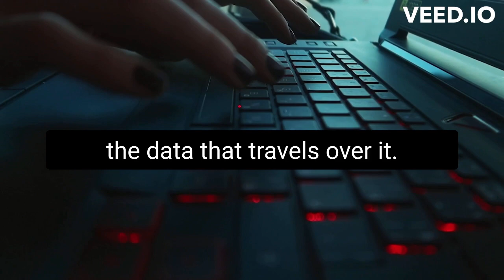What is Network security and its types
Network security is the practice of protecting a network and its resources from unauthorized access, use, disclosure, disruption, modification, or destruction. It involves implementing a variety of measures to protect the network, its devices, and the data that travels over it.

Firewall: A firewall is a network security system that monitors and controls incoming and outgoing network traffic based on predetermined security rules. It can be hardware-based, software-based, or a combination of both.

VPN (Virtual Private Network): A VPN is a secure, encrypted connection between two devices, such as a computer and a server, over a public network, such as the internet. It creates a virtual "tunnel" that encrypts all data sent between the devices, making it difficult for unauthorized users to access the network.

Encryption: Encryption is the process of converting plain text into a coded format that can only be read by authorized users. It is used to protect sensitive information, such as credit card numbers and login credentials, from being intercepted and read by unauthorized users.

Antivirus software: Antivirus software is a program that scans for, detects, and removes malware, such as viruses, worms, and Trojan horses. It is an important tool for protecting a network from malicious software that can cause harm to devices and steal sensitive information.

Intrusion detection and prevention systems (IDPS): IDPS is a security technology that monitors network traffic for signs of unauthorized access or malicious activity. It can detect and prevent intrusions in real-time, alerting network administrators to potential security breaches.

Two-factor authentication: Two-factor authentication (2FA) is an additional layer of security that requires users to provide two forms of identification before accessing a network or device. This can include something the user knows (a password) and something the user has (a security token or mobile device).

Access control: Access control is the process of regulating who is allowed to access a network and its resources. It can include measures such as user authentication and authorization, as well as network segment